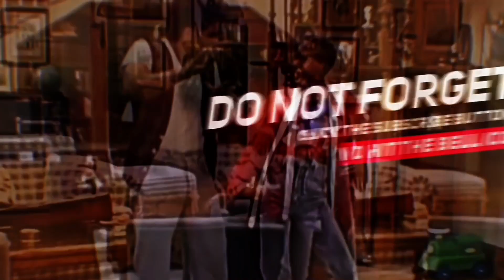Blake snell 2018 highlights